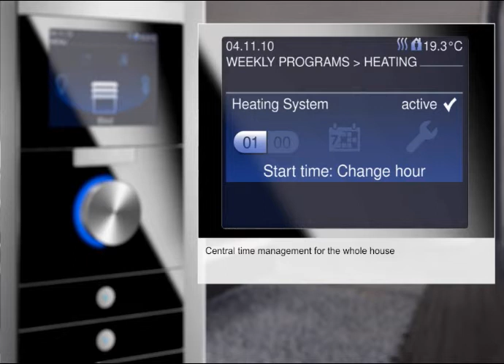BUSCH-JAEGER international - Comfort Time Control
Busch-priOn®
As diverse as life itself

With Busch- priOn you can control and monitor the whole room at the same time. Light, scenes, timer, blind control, heating control -- all functions are performed intuitively via a rotary regulator. The 8,89cm (3.5'') TFT display shows all information clearly. Busch- priOn is not style frame bound and can be a modular design layout. Freely programmable functions, such as light scenes, blind functions or particular lights can be called up using the switch rockers. Busch- priOn can be ideally adapted to all customer requirements. There is a choice of three high-quality design versions: "glass white", "glass black" and stainless steel with anti-fingerprint coating.